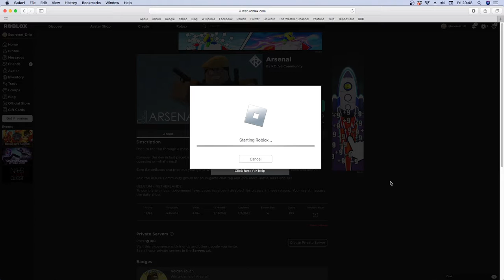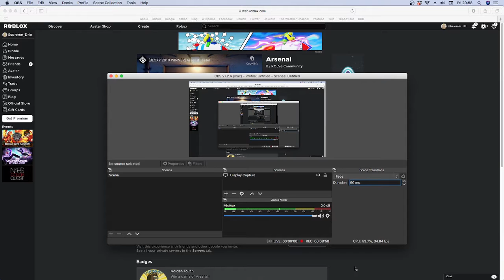I play arsenal... thats it (READ DESC)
Hello you, this is my first edit so i'm learning
I don't think its good, but good enough for me i guess
I use video pad for mac. Hopefully you stay and watch so i become happy.
Yes, i haven't uploaded in months and i'm sorry
Also quick note: Not thank god, thank bread :D